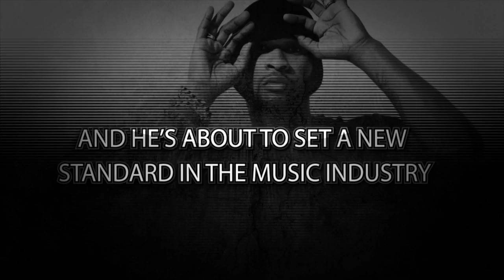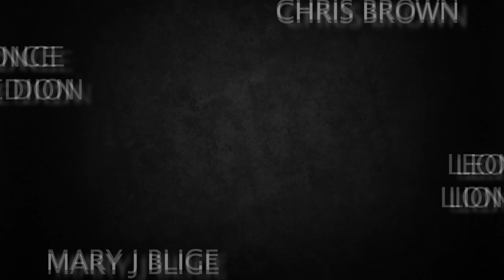The Vision...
Kuk Harrell speaks on his journey, breaking new artists and the music business.

http://
http://
KukHarrell.com